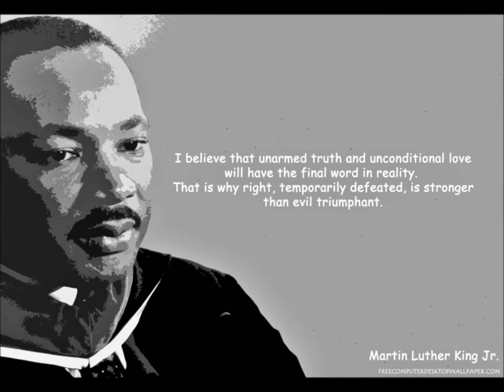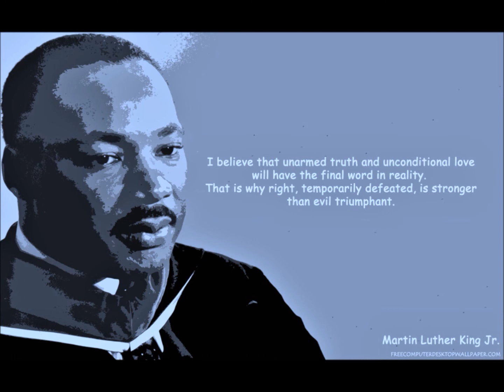Paul Mauriat - Abraham, Martin & John - 1969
Tierno y emotivo instrumental